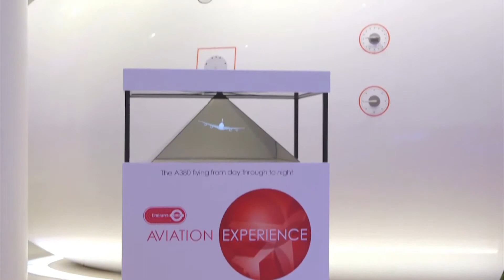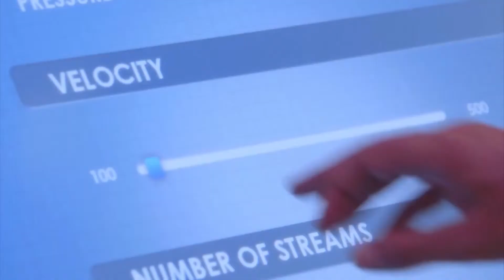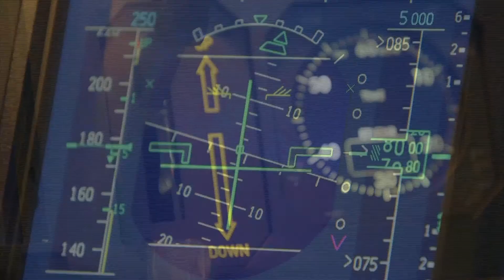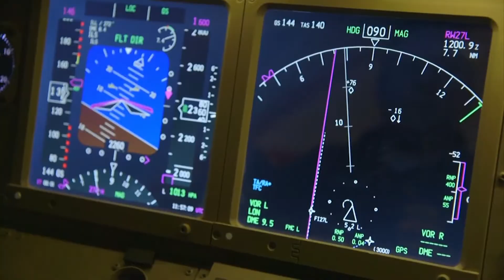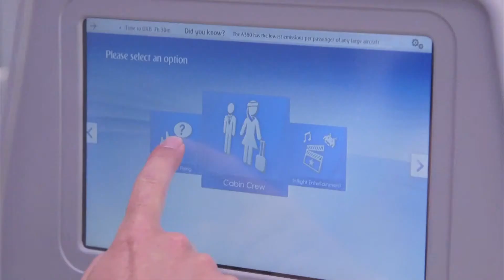Emirates Aviation Experience